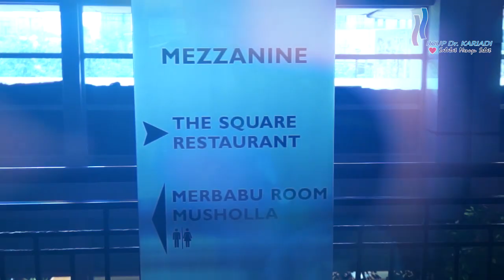RSUP Dr. Kariadi On Youtube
Workshop Penyusunan Laporan Keuangan RSUP Dr. Kariadi Semarang bersama tim Joglo- Semar